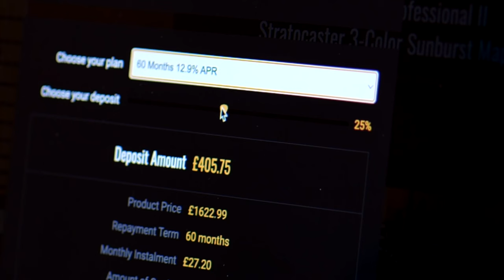No Talking...Just Tones | Vigier Shawn Lane Master Signature HSH Tremolo Clear Black - 210058